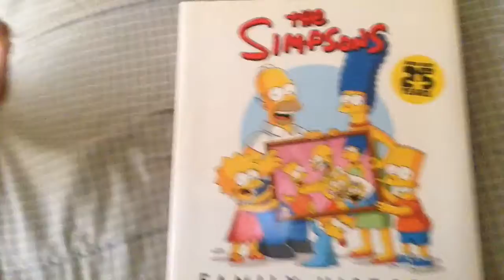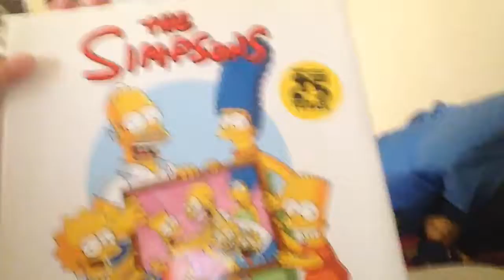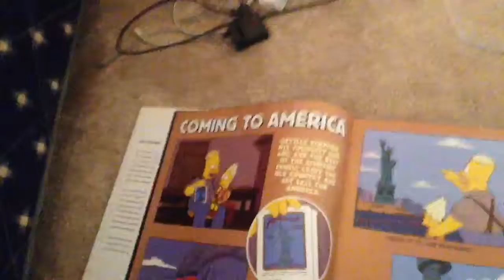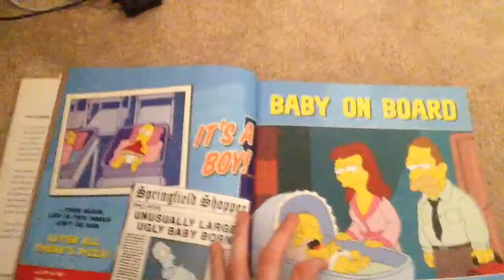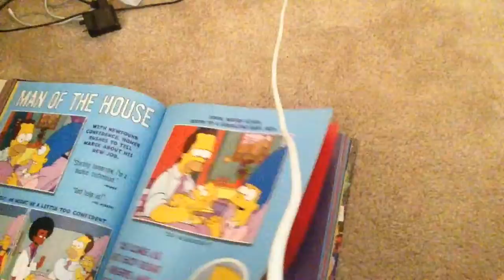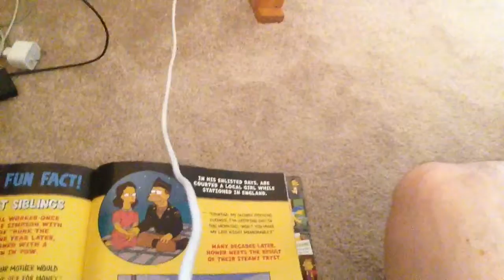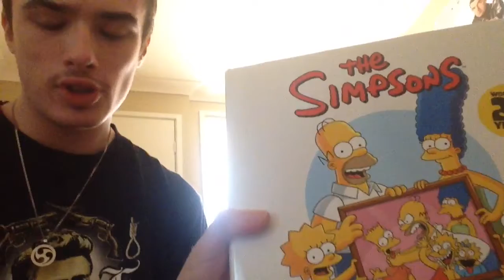The Simpsons Family History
A full history on TV's most famous cartoon family! Let's see if it is appealing?